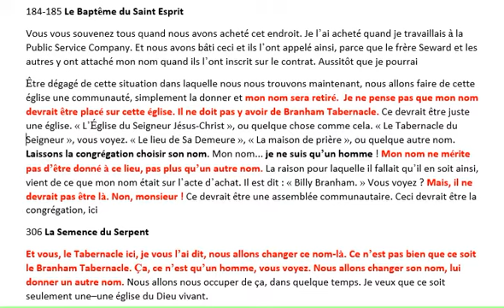BRANHAM TABERNACLE,BARUTI KASONGO TABERNACLE !!!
Depuis quand une eglise de Dieu porte le nom d'un homme? les freres utilisent le nom de Branham comme un fond de commerce. Branham a dit mon nom ne merite pas etre place dans ce lieu.la verite est dure